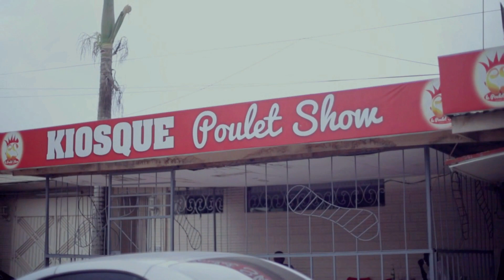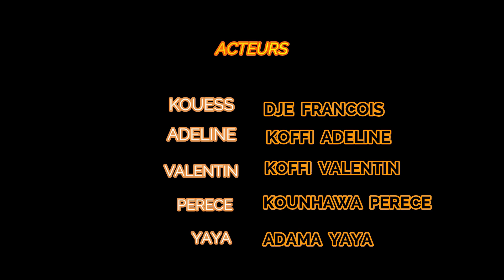On ne dit pas la Vérité aux Femmes ! LE VIGILE DÉJANTÉ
Quand un homme dit la vérité à une femme 🤔